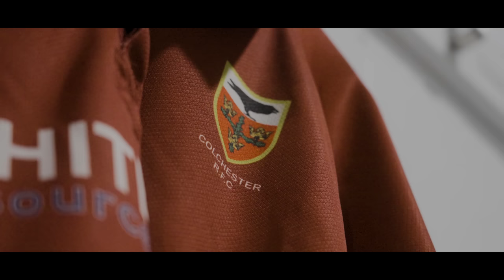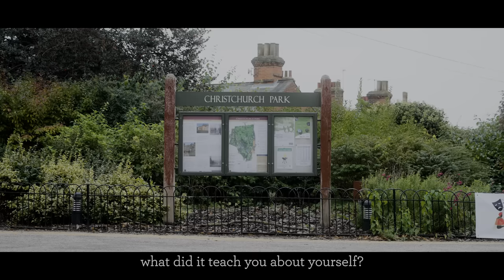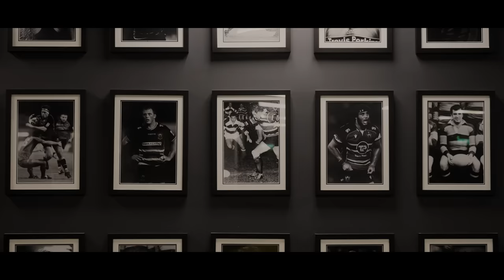Lewis Ludlam: It Means Everything | 'I'm at my best when I'm confrontational'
From a boy who had never heard of rugby to an established England international and Premiership captain, Lewis Ludlam has come a long way.

He's battled against doubts over his size, worked around the clock to make the most of his talents and given himself and his family moments they will never forget - and this is his personal story